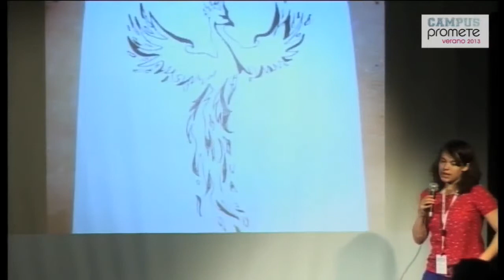Marta Pradas Puig-Samper - Show 11 de julio - Campus Promete Verano 2013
Título: Presentación de proyecto
Alumno: Marta Pradas Puig-Samper
Área: Artes Plásticas
Profesora: Pepa Iriarte
Evento: Campus Promete verano 2013
Localización: Sala de presentaciones
Descripción: Marta presenta su proyecto